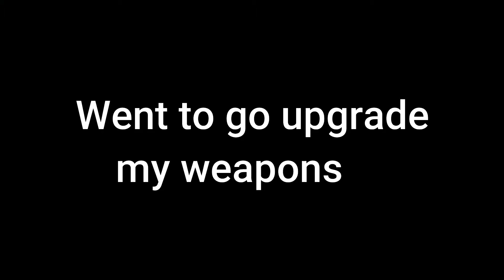ELDEN RING - Leonine Misbegotten Warrior (No Commentary Gameplay)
TIMESTAMPS
0:00 Leonine Boss fight
5:16 Renna the Witch
6:51 Boss fight
15:21 Exploring the Castle
21:57 Edgar
24:12 Ailing Village

PS4 ELDEN RING STORY PLAYTHROUGH